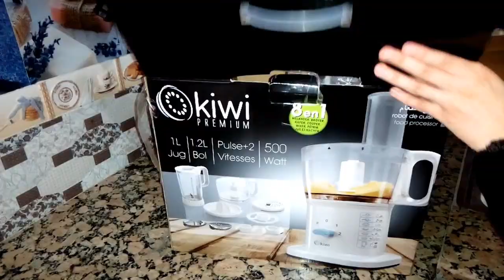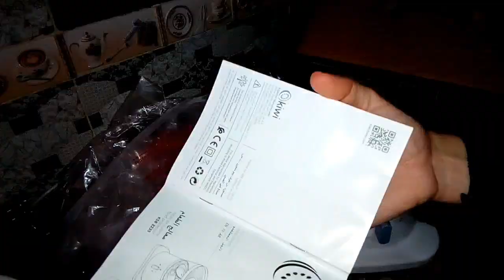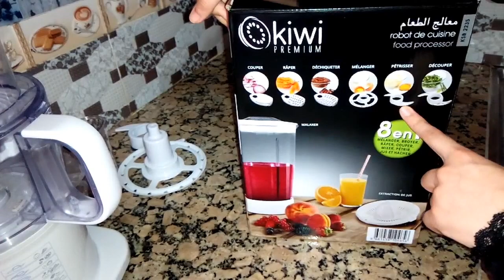مشتراياتي من بيم 8×1 👍🏻 عصير منعش و اقتصادي 🍹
عصير منعش
سريع التحضير
اقتصادي
سهل التحضير
بيم
اشنو شريت من بيم
عروض بيم
خلاط كهربائي